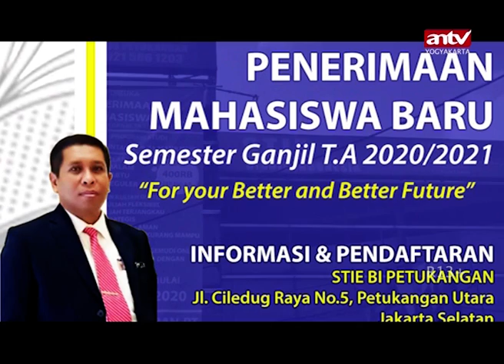Berawal Dari Jurnalis Hingga Menjadi Pengusaha | Bincang Tokoh ANTV